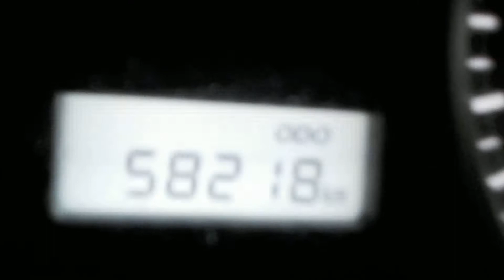Двигатель Great Wall для HOVER H5 2010 после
Описание двигателя Двигатель Great Wall для HOVER H5 2010
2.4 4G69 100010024